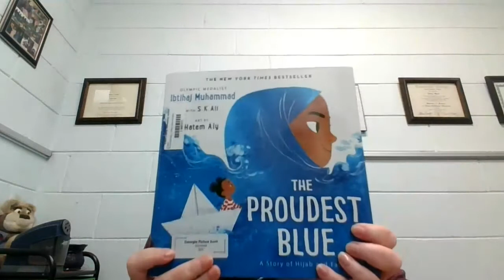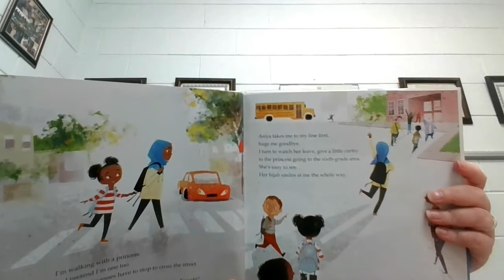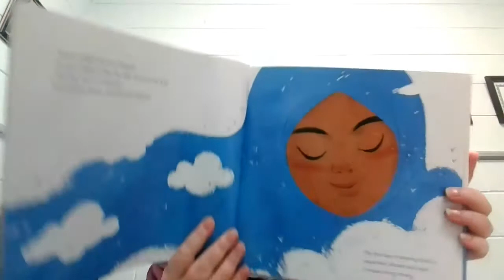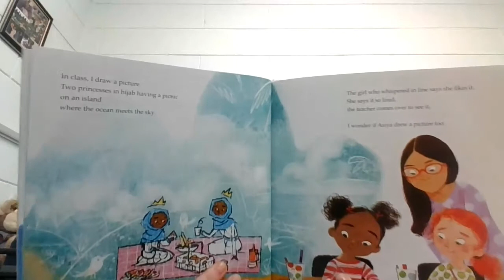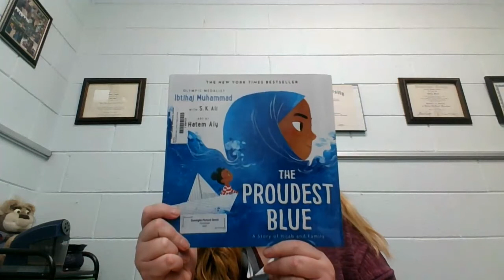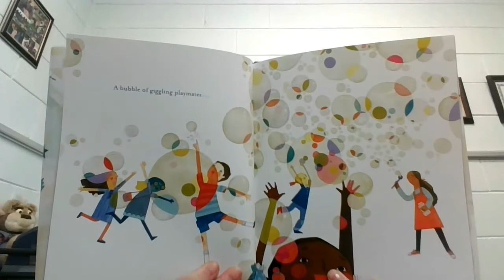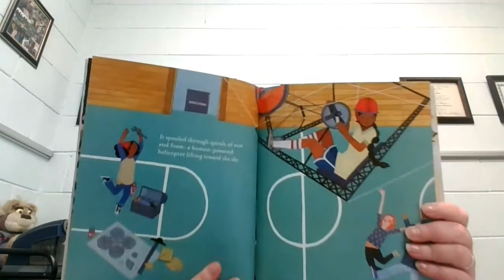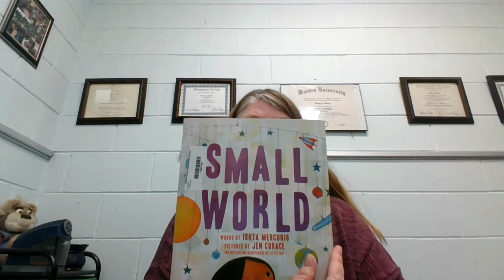Battle of the Books Round 9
The Proudest Blue v A Small World